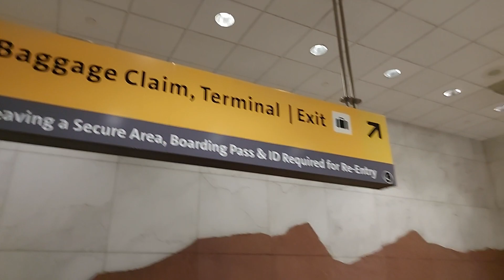Denver Airport Train (Concourse C to Terminal 7/16/2022)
A little different than usual, in this video I show some of the terminal remodel and walk to the hotel plaza at the end of the video. Also, note the video date in the title, this is not a current video. I'm way behind on uploads.